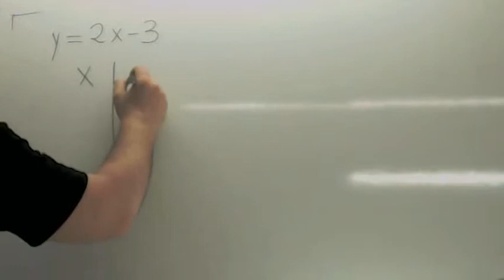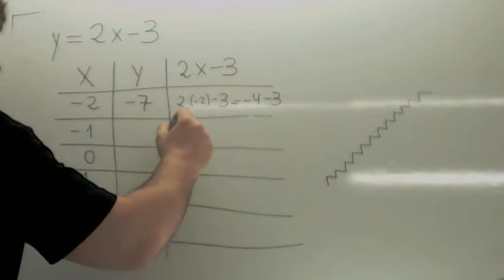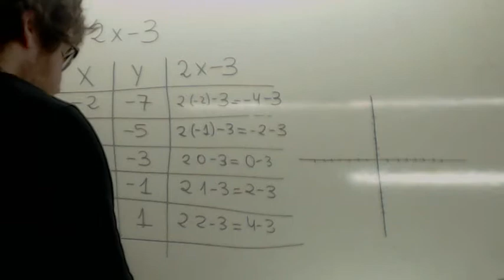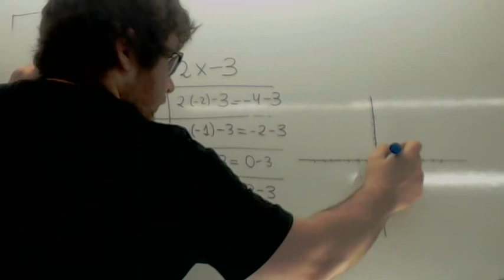Funciones 2 ESO Usero